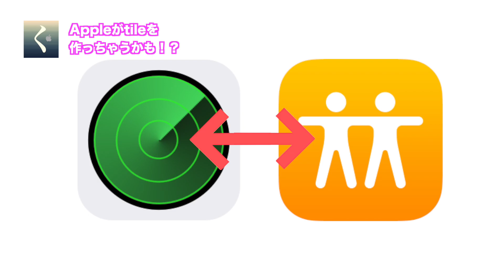【Apple】もう盗難は怖くない？Appleが落し物追跡トラッカーtileの様な新サービスを計画中？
tile mateはアマゾンで購入できます：